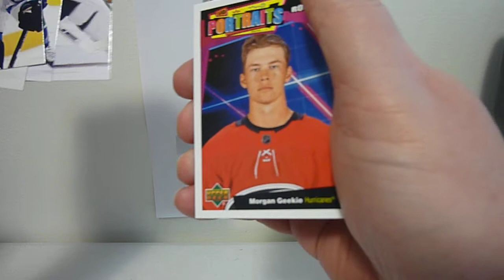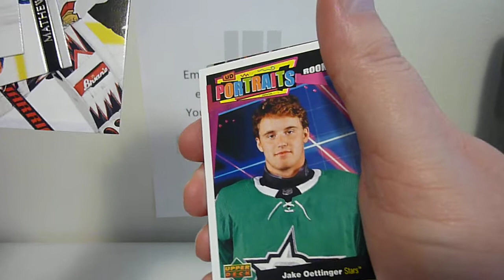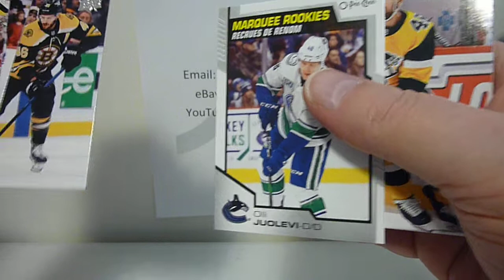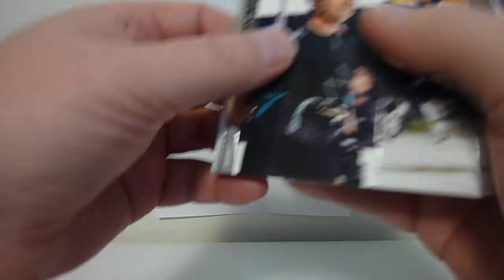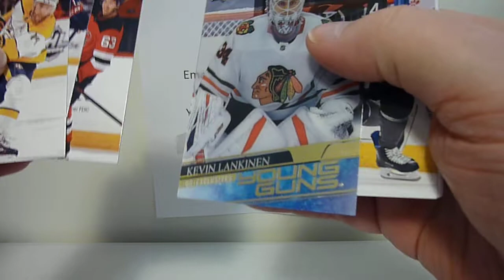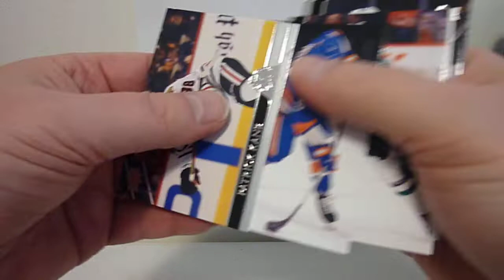2020 21 Upper Deck Series 2 Box #17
2020 21 Upper Deck Series 2 Box #17